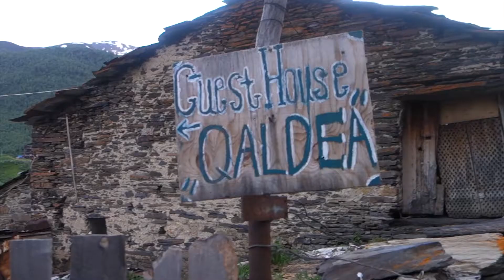ROAD TRIP IN GEORGIA // Travel video // Sony RX100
This is how we enjoyed 9 days in Georgia - wild country with wild nature, wild people and wild culture. Our first travel experiences in Georgia were crazy - we arrived at a super modern (and really small) aiport at Kutaisi and once we left it, we were in a completely different world with many abandoned and old buildings. And I have to admit that all of our Georgia trip was crazy!

We rented a car in Kutaisi and went to visit Svanetia. Our trip to Mestia was long and interesting dirivng experience. And the road to remote village of Ushguli, oh man, that was crazy! But the scenery around us was waterfall. So was the hike to Shkhara glacier as well. 15km in very hot summer day.

And there was much more to be seen. I especially loved the Ushba waterfall, and our hike to Koruldi lakes (with magnificient views of Ushba). And I must not forget about the Chalaadi glacier.

But our Georgia road trip had to go on and we travelled from tall mountains to lowlands around Tbilisi. It is a city where different cultures and different styles meet. It was great wander through its street! Then moved to the forgotten land of nobody and nothing. Empty fields and scary chimneys of old factories. We drove through this area as fast as we could (and it was not fast at all) and visited the David Gareji monastery.

And then another long drive through Gori, Borjomi and Vardzia to Batumi. Batumi was a completely different world. Skyscrapers, luxury and casinos. It didn't feel like Georgia at all.

Batumi was our last destination. We travelled back to Kutaisi and flew home full of crazy stories and experiences. Our Georgia road trip was awesome. Do we want to come back? Of course!